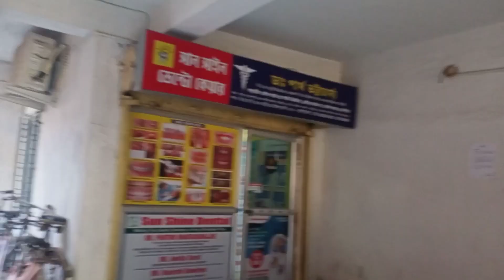আজ ডেন্টাল চেকআপ গিয়ে যা হল?